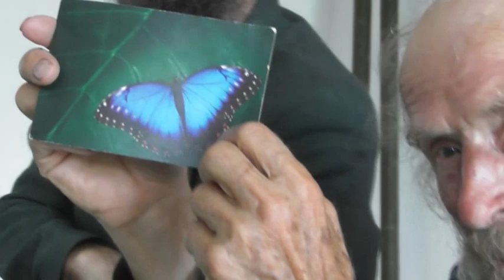Занятие воскресное. 1 Кор. 8 гл. 04. 08. 2023